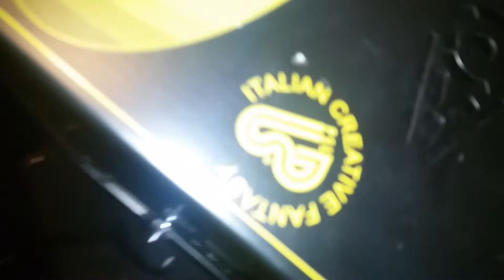PSL video 3 efecto italiano en perfecto estado y funcionamiento con su lampara original DJPROAUDIO